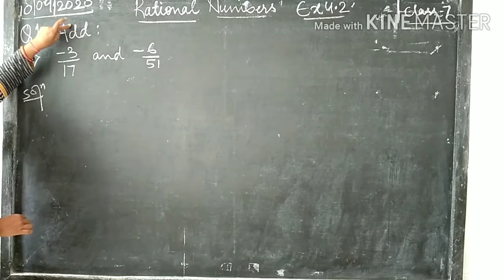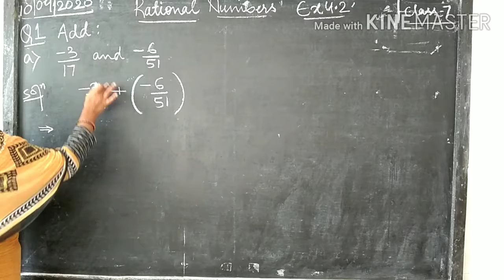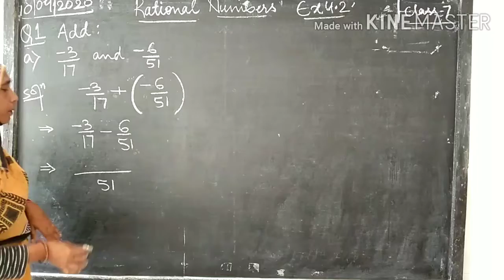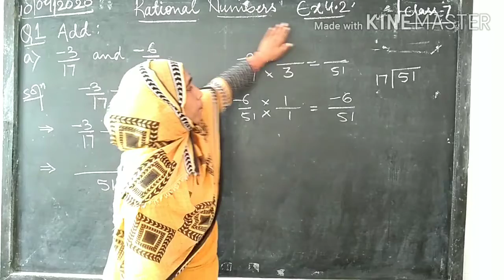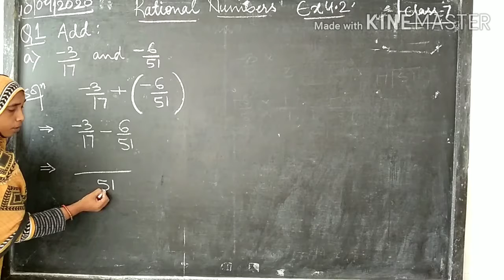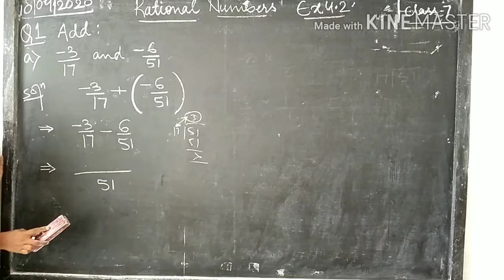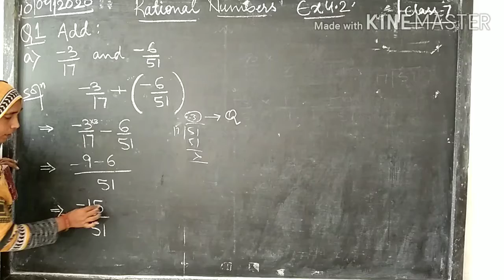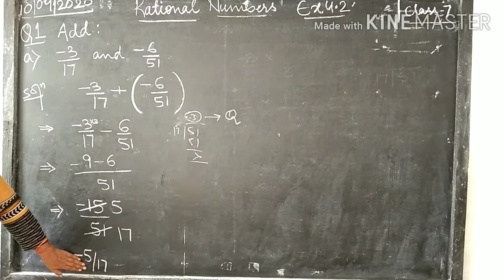CLASS-7 RATIONAL NUMBERS Ex 4.2 Q1(a)